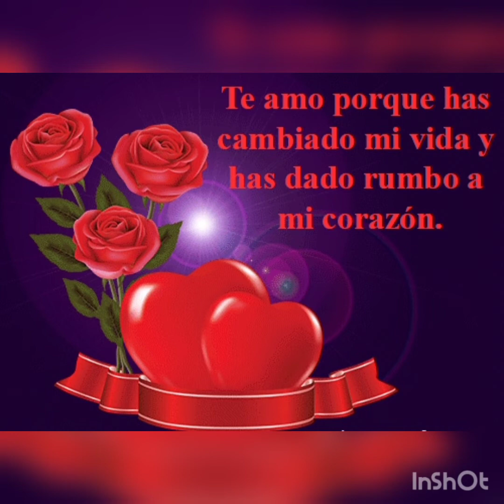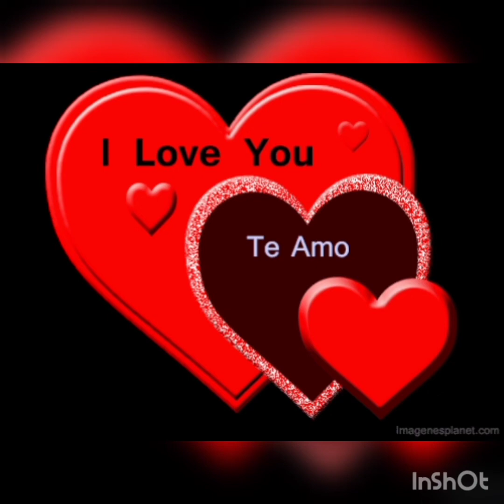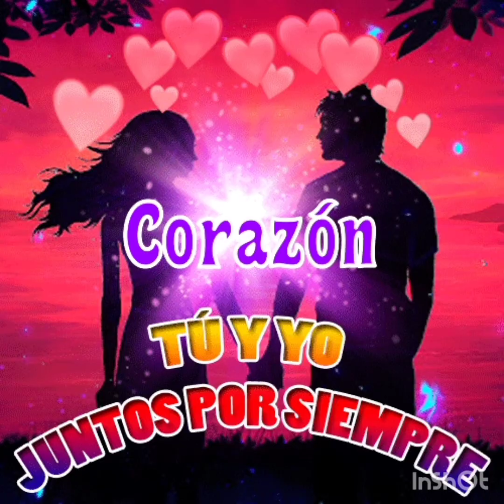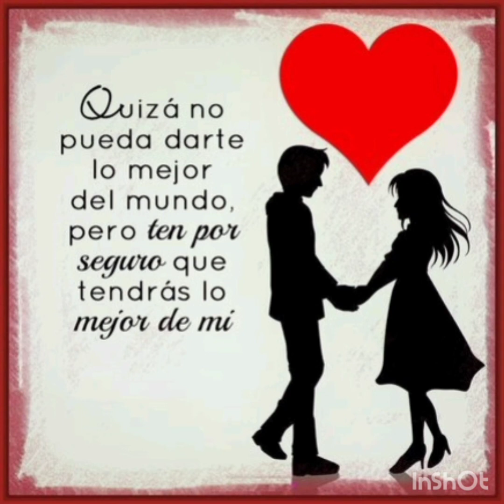26 de febrero de 2021